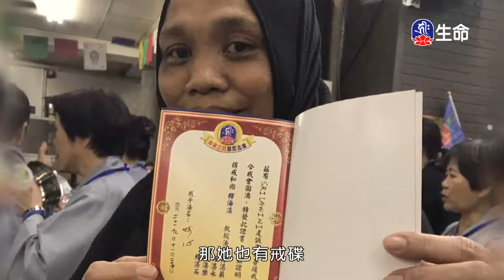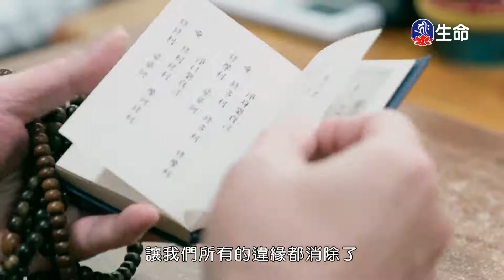彌陀在我心此地是淨土_海濤法師救護眾生講座_(lifetv_20210222_00:00)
海濤法師救護眾生講座_彌陀在我心此地是淨土。